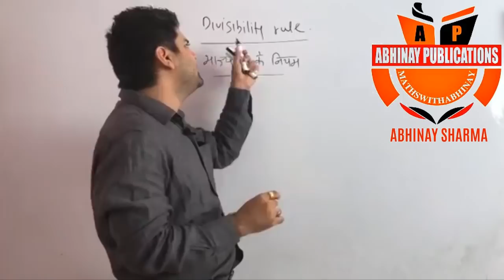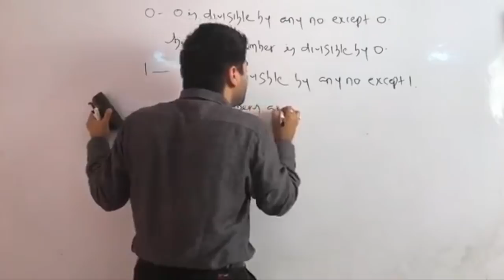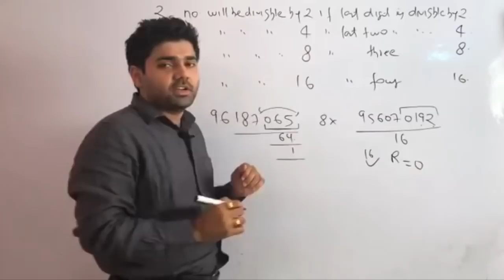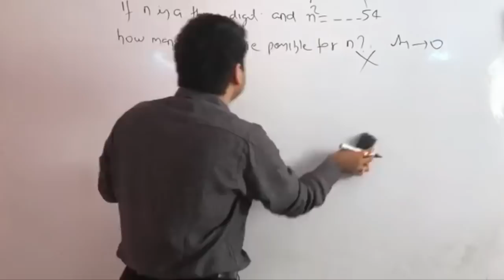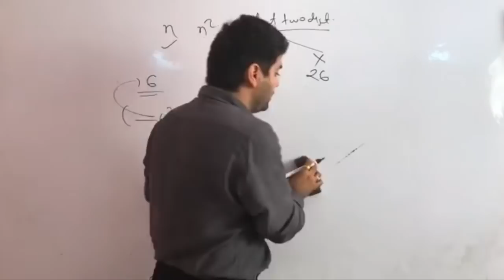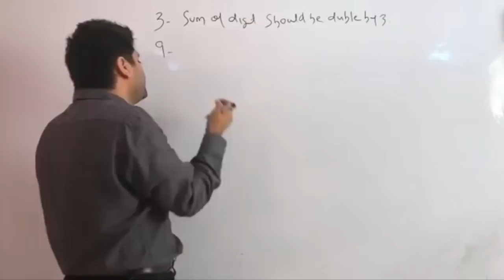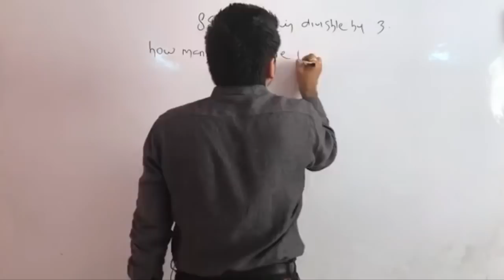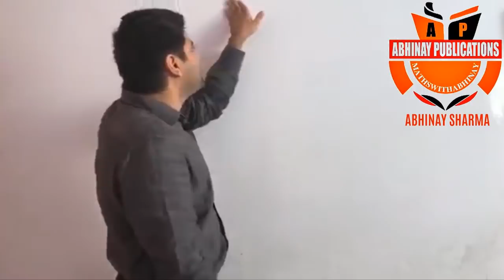Divisibility Rules By Abhinay Sharma | Advanced Trick To Find Divisibility On Abhinay Maths Channel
👉🏻88 Days Maths Special (Live + Recorded) by Abhinay Sir Divisibility Rules By Abhinay Sharma | Advanced Trick To Find Divisibility On Abhinay Maths Channel

Abhinay Sir Mukharjee Nagar, Delhi

Abhinay Sharma Maths Classes - Maths With Abhinay.

Abhinay Sharma Official Youtube Channel